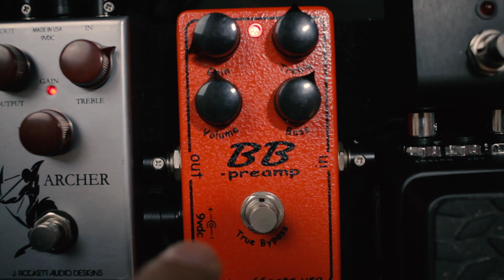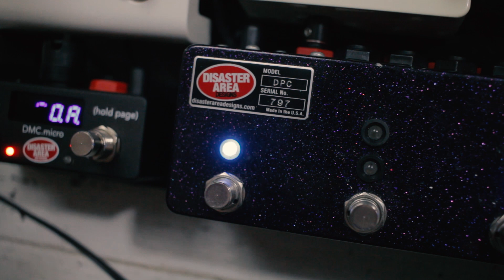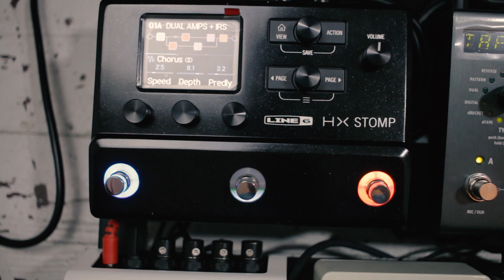WORSHIP PEDALBOARD 2020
Por aca me pidieron solamente compartirles el orden de ella y con mucho gusto me tome el tiempo de hacerlo. Cualquier duda que tenga pueden dejarla bajo la casilla de este video.